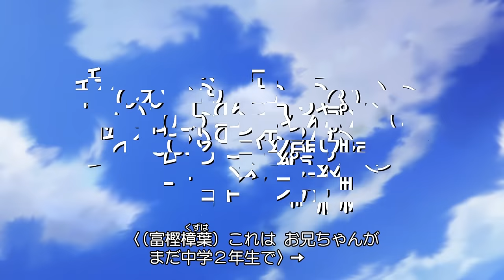中二病でも恋がしたい 富樫樟葉まとめ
キャラクターまとめシリーズ第5弾
中二病でも恋がしたい！ 勇太の妹 富樫樟葉のまとめです

音量ガバガバなのはゆるして